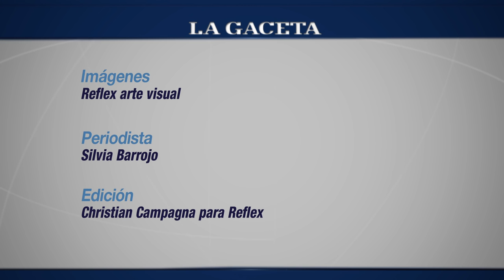Cómo hacer una rosca de Pascua en pocos pasos